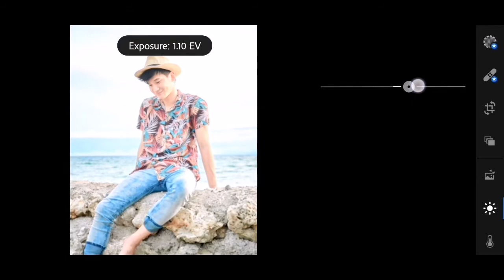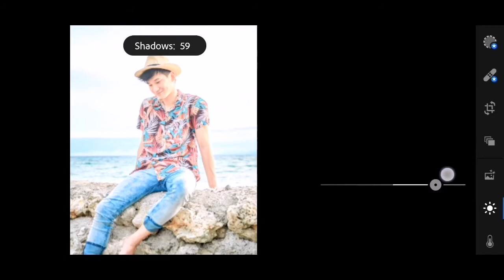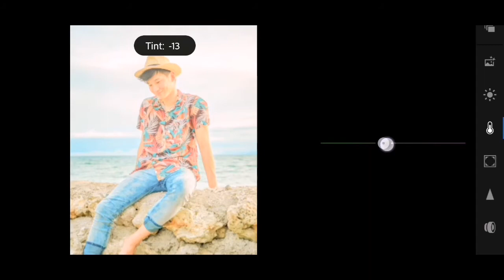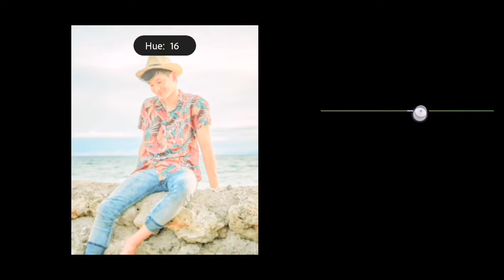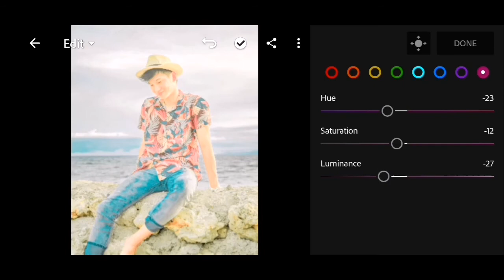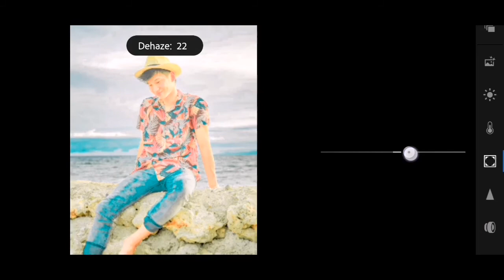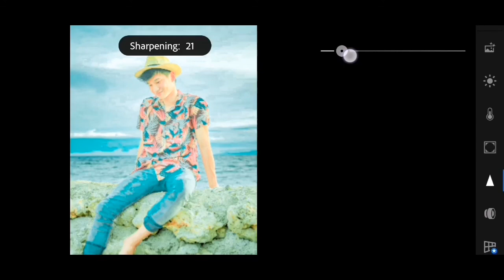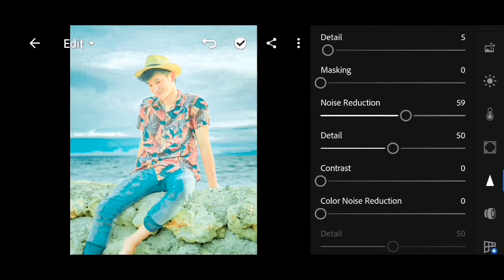Juan Preset | Lightroom Preset Tutorial + Free DNG | Art Lightroom Tutorial Vlog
PLEASE READ THIS NOTE:
For example:
     1st Card: 12**
     2nd Card: **34

Art Lightroom Tutorial Vlog | 2020